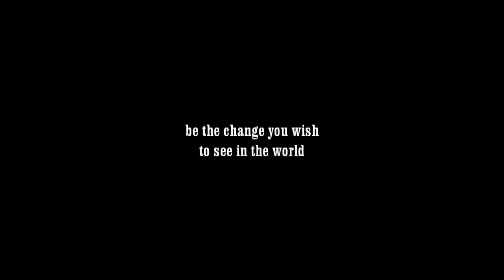Kelowna Snow Day - The City Digs Out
What a mess... but since I had my camera - if figured 'what the heck' and took some video...
Kelowna totally got dumped on and that left local snow removal crews totally unprepared.  Streets where not cleared, sidewalks where a mess, and bus stops where drifts of snow seniors had to leap over to get across.

Kelowna used to have a whole fleet of snow removal machines - but privatization got rid of those experienced drivers, and now everyone in town has to wait, listen to excuses, and literally wade through the wet, white stuff and wonder if it's gonna end.

At about 3pm the snow quit - so as of posting this message - we are in a reprieve - but we'll see.  Cold temperatures tonight and a warming trend during the week points us towards the end of the snow drift.

We used to get this weather all winter...

Cheers!

a Darin Howard local production

Special Report SP010515_3 - Local Update

Recorded Live in Downtown and on Lakeshore in Kelowna, BC
Edited at Guerrilla Radio Design Studios
Box 20013, Kelowna, BC - V1Y 9H2